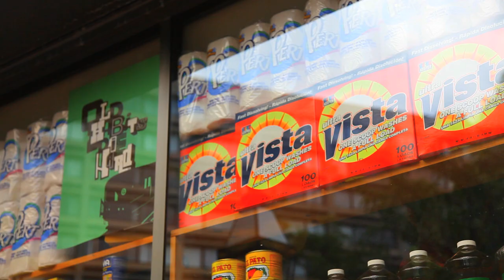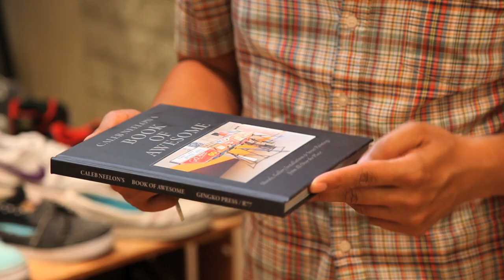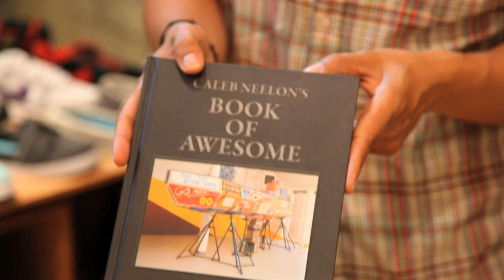Bodega - the different concept store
Boston's most revolutionary concept store is located in a grocery store - strange but true. Crane.tv enters Bodega through its vending machine-like door as owner Oliver Mak takes us on a tour of the store and shows off his collection of limited edition footwear, streetwear, and the latest innovations in gadgets and accessories. And if you can't get enough of Bodega, it's also involved in a number of exciting art programmes throughout the city.

6 Clearway St Boston, Massachusetts 02115,